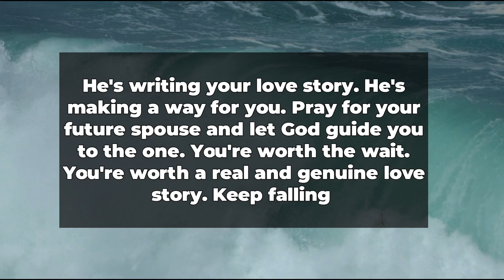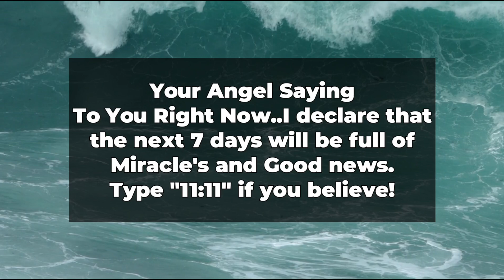777🧚‍♀️🌈✨ Your Next 7 Days Will Be...|God Message Today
777🧚‍♀️🌈✨ Your Next 7 Days Will Be...|God Message Today

Stay positive✨
Stay happy 😊
shine like star ⭐

Thanks